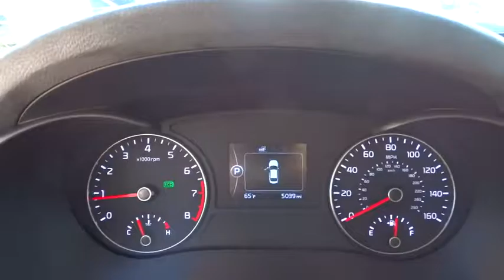2016 Kia Optima Denver, Lakewood, Wheat Ridge, Englewood, Littleton, CO LK144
11001 West I-70 Frontage Road N

Easygoing instrumentation. This vehicle maintains the peace. Who could say no to a simply outstanding car like this terrific 2016 Kia Optima? This Optima is nicely equipped. Want to save some money? Get the NEW look for the used price on this one owner vehicle. Previous owner purchased it brand new and it still looks like the day it rolled off the lot! Kia Certified Pre-Owned means you not only get the reassurance of up to a 10yr/100,000 mile limited powertrain warranty, but also a 150-point inspection/reconditioning, 24/7 roadside assistance, trip-interruption services, rental car benefits, and a complete CARFAX vehicle history report. Medved gives you the MAX! Medved guarantees the MAXIMUM trade allowance for your trade! Price is after 3500.00 Push, Pull and Drag. Price includes Dealer and Handling Fee. Price does not include title or tax. Certified Pre-owned vehicles do not qualify for Push Pull and Drag. See Dealer for Details.